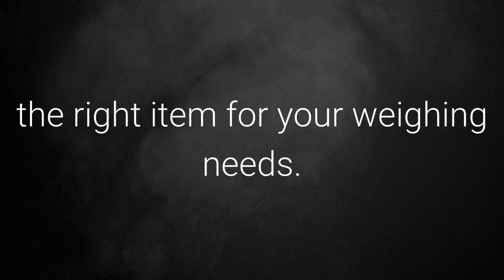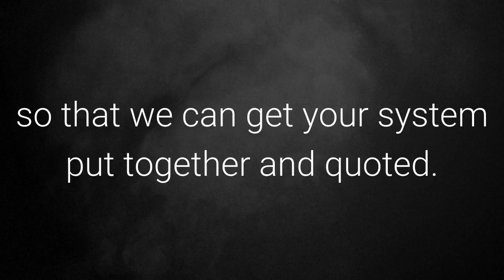Where Can You Buy Scales?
Where can you buy a scale? Years ago, you needed to contact your local scale company and discuss what you were looking to do. Then, the scale dealer would recommend the right item for your weighing needs. It was, and still is, a very effective way to purchase scales. Fast forward to 2015 and now everyone wants to buy scales online by adding your items to an online shopping cart. Of course, there are some advantages to making your purchase directly on the internet. It’s fairly easy, you don’t need to talk to anyone, you can browse at your leisure and make the purchase whenever you want to…. Even at 2 AM if you desire.

The problem with making your scale purchase online via a shopping cart is that you don’t typically receive any input from a trained and experienced scale sales person. For example, in our business if you speak to one of our scale sales associates, you’re speaking with someone who has been building and recommending scale systems for customers for over 10, 20, 30 years or more! This is valuable experience that you can benefit from and eliminate a lot of the trial & error of building your own scale system and/or the hassle of having to return items because you ordered the wrong parts.